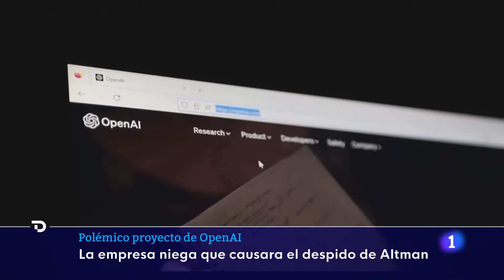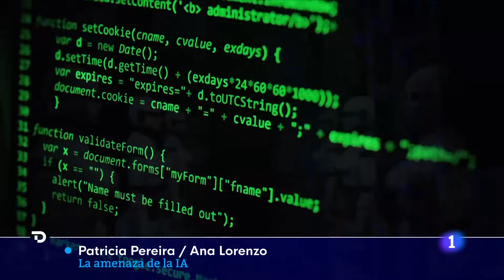IA: TRABAJADORES de OPENAI habrían advertido de un AVANCE que podría "AMENAZAR a la HUMANIDAD"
Según publican algunos medios estadounidenses, el despido y regreso de Sam Altman a OpenAi, empresa creadora de ChatGPT, estaría relacionado por una carta enviada por varios investigadores advirtiendo que habían conseguido un avance que "podría ser una amenaza para la humanidad".

La empresa ha desmentido dicha información pero sí reconocen que avisaron de un proyecto innovador llamado Q Star, sin que se conozca qué es capaz de hacer. Aunque algunas fuente indican que podría resolver problemas matemáticos que superen a la humanidad.

Muchos investigadores de la materia restan peligro a la IA pero sí consideran importante que se regule cuanto antes por los riesgos que pueden suponer para la privacidad de las personas.